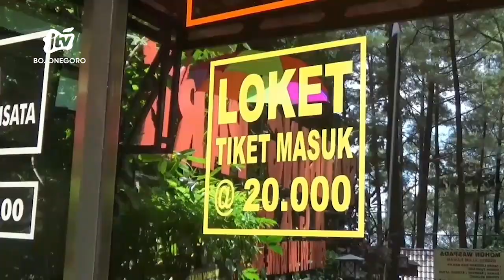Libur Lebaran, Tingkat Kunjungan Wisatawan di Ngawi Terdongkrak